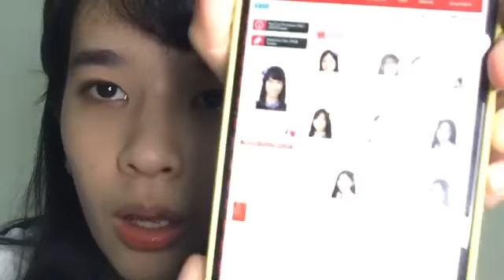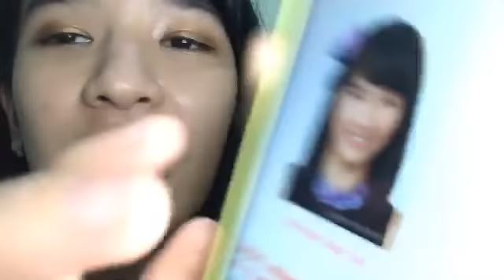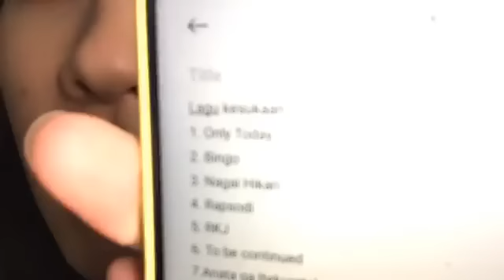Live Showroom Beby JKT48 - 25-12-20